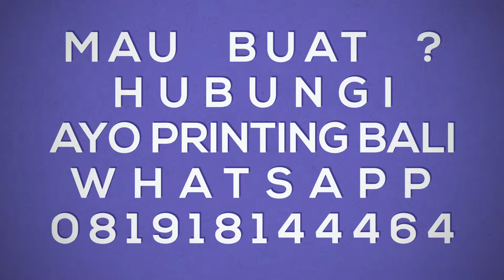jual Mug Teko bisa foto dan tulisan . Bali Merchandise. Cocok Kado Wedding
Buat kado wedding mug teko bisa isi desain foto dan tulisan sesuka hati mu...
Hubungi segera Ayo Digital Printing Bali.

Kami juga melayani jasa cetak + desain media promosi outdoor seperti spanduk banner baliho dll. Kami punya mesin sendiri kualitas oke.